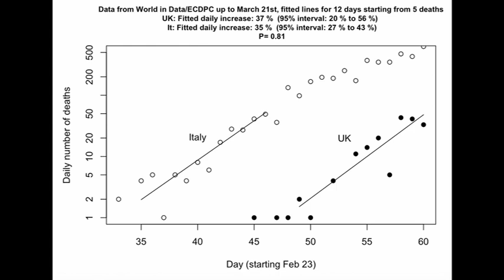Professor Harry Crane - Economics in Quarantine (10/04/2020)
It was my honour to talk with Harry Crane, a professor of statistics at Rutgers University. We talk about COVID-19 data analysis, the dangers of relying on 'experts,' and how statistics has become a form of rhetoric.